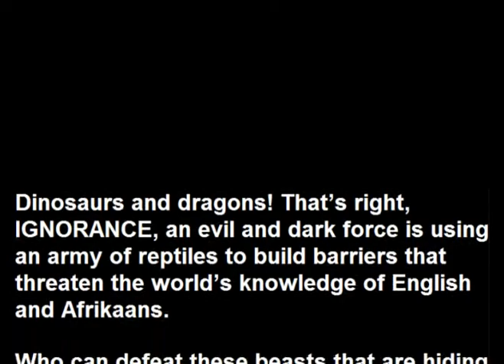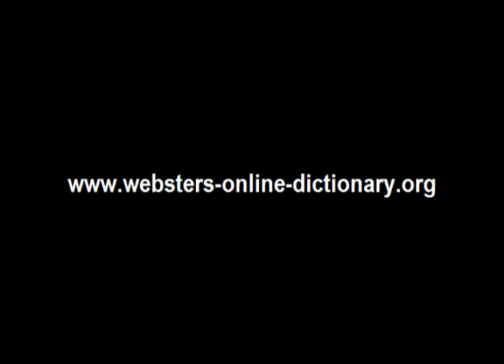Webster's Afrikaans - English 3D Dinosaur Adventure